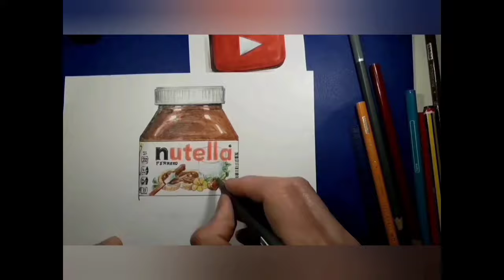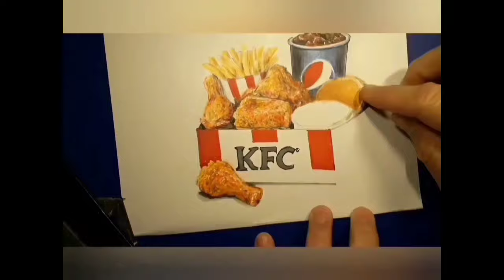Water Splash #3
How to draw and render with pen, color pencil and marker